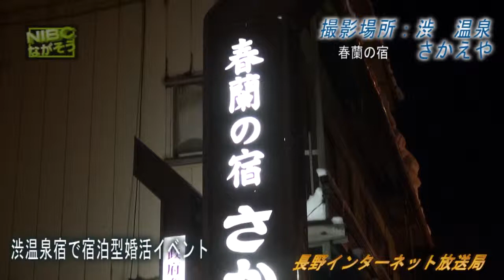2015..02..09..渋温泉 婚活イベント..空さんﾚﾎﾟｰﾄ...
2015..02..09..渋温泉　婚活イベント..空さんﾚﾎﾟｰﾄ...